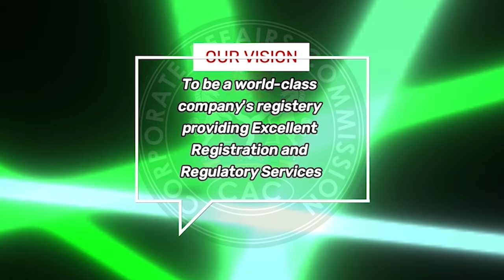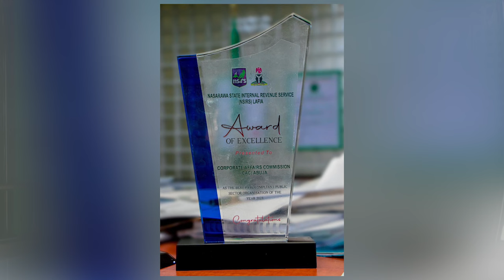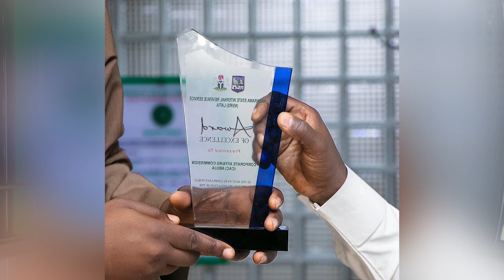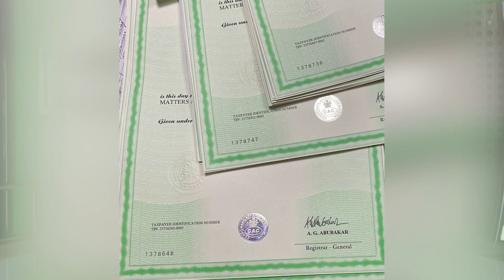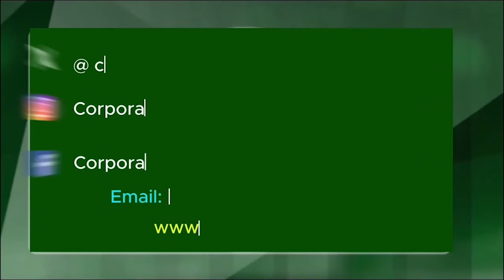CAC_WEEKLY_EP_104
CAC COMES UP WITH NEW INITIATIVES.